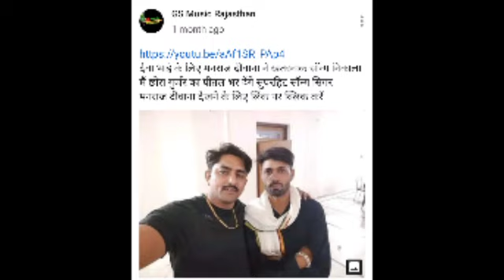Song(598) सुपरस्टार मनराज दीवाना_छोरी तू बैठ बुलट पर जाव सुरज्ञान फागणा प्रियंका की बुलेट पर एन्ट्री